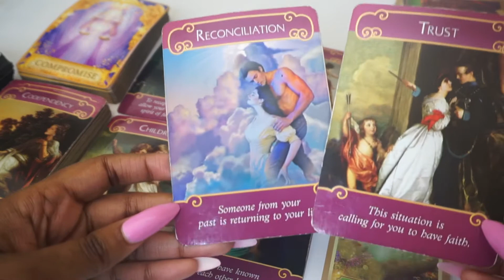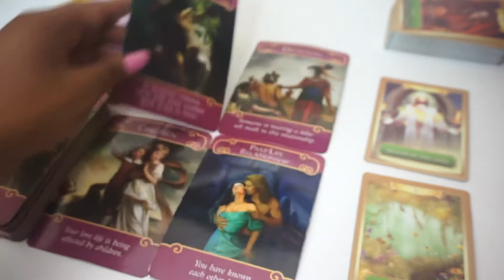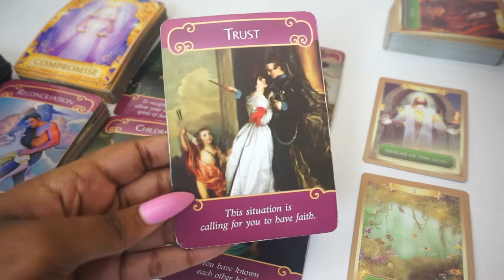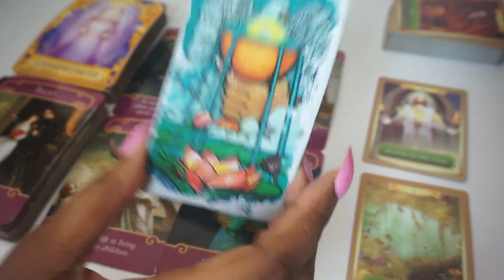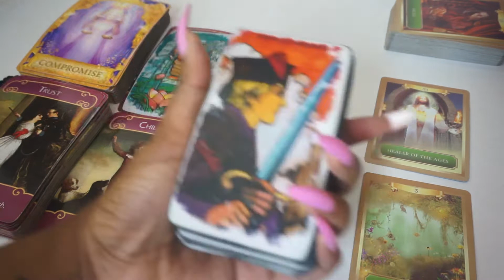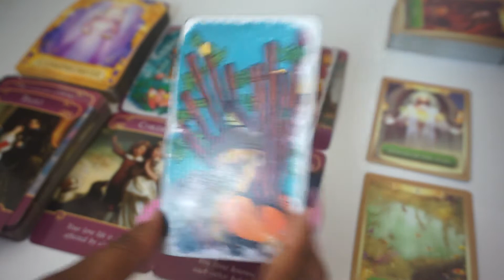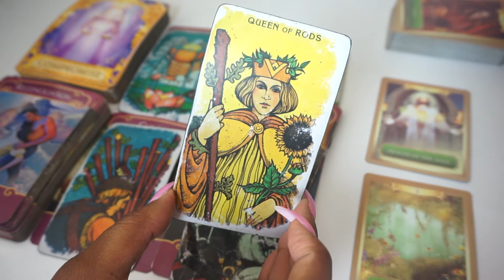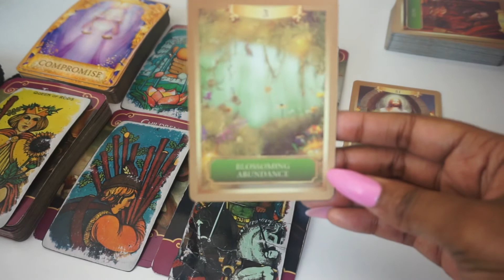LIBRA💖JAN.2020💖HAVING THE TALK...ABOUT KIDS💖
LOVE/CAREER/WORK

(SAME DAY READINGS IF YOU BOOK BEFORE 8pm) east coast